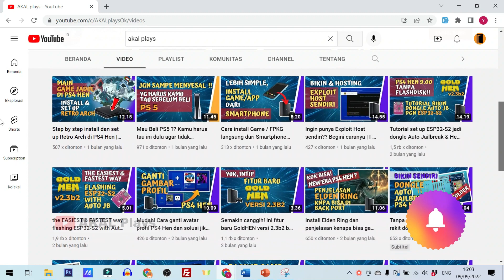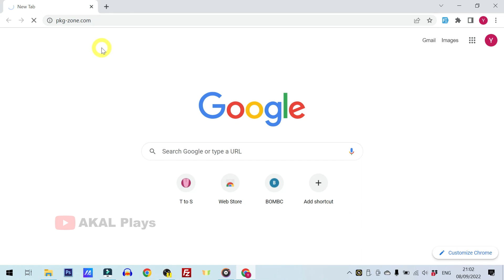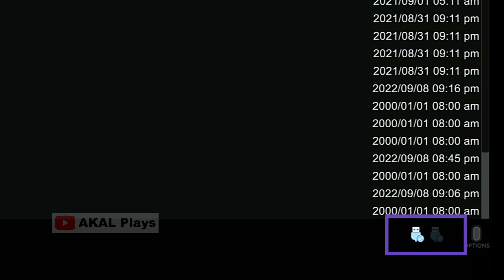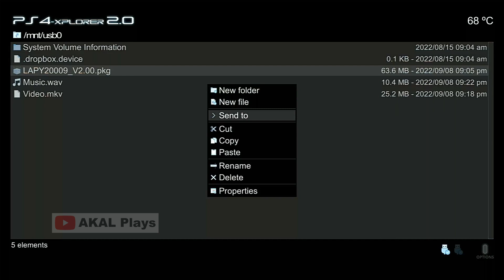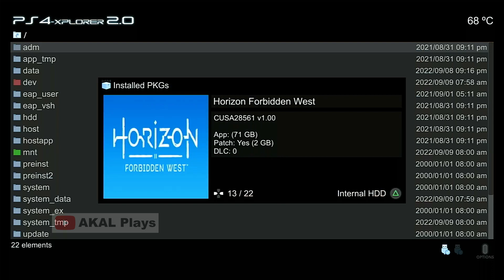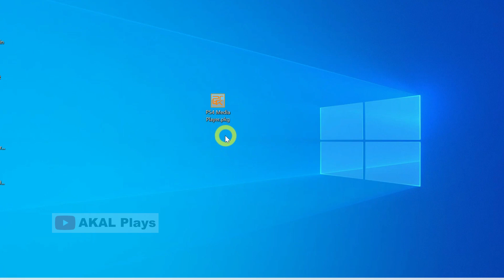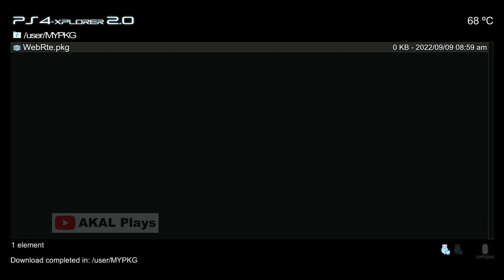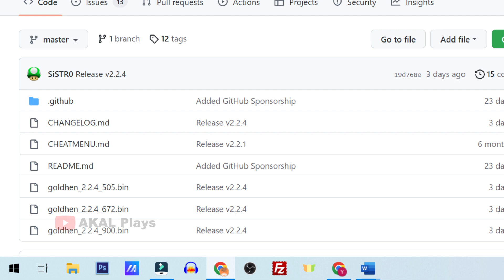Lengkap! Semua Fitur PS4 Xplorer dibahas di video ini.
PS4 Xplorer merupakan salah satu aplikasi Homebrew yang wajib ada di PS4 Hen. Namun masih banyak yang belum tau fitur apa saja yang ada di aplikasi PS4 Xplorer ini, untuk itu aku buatkan video ini.

Jika channel ini bermanfaat kalian bisa kasi aku💗support💗 :
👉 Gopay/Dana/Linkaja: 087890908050